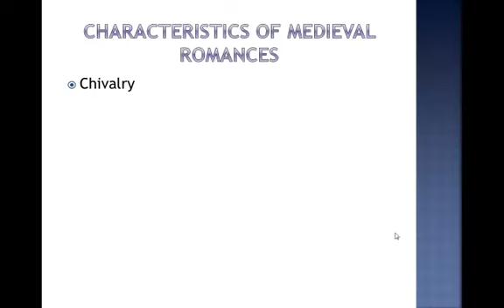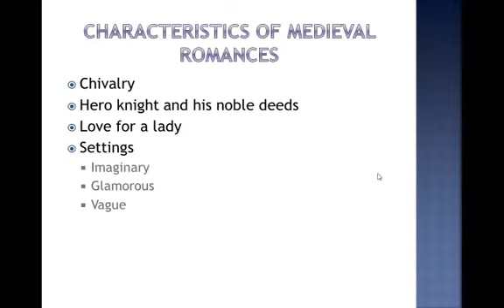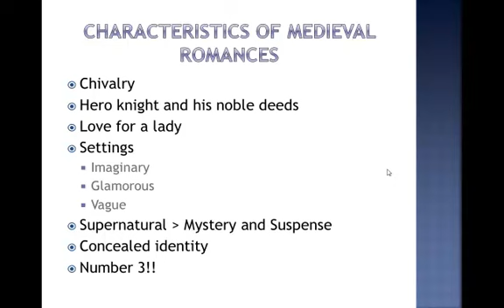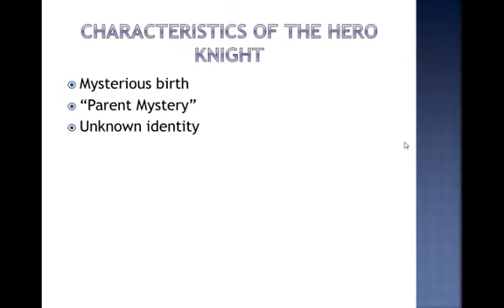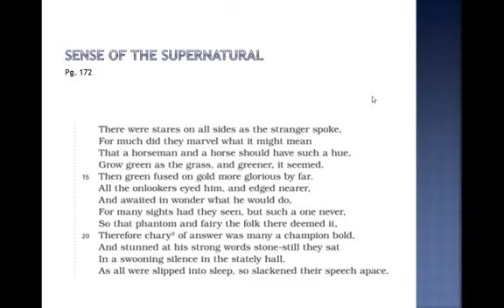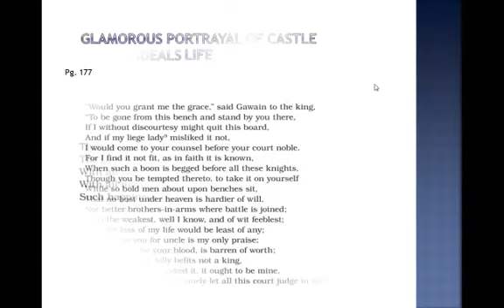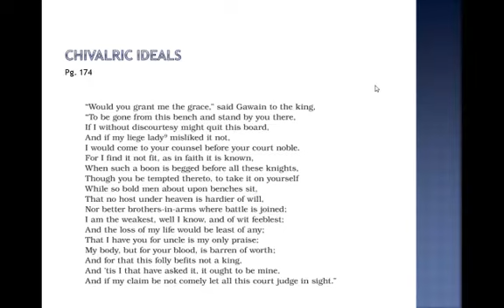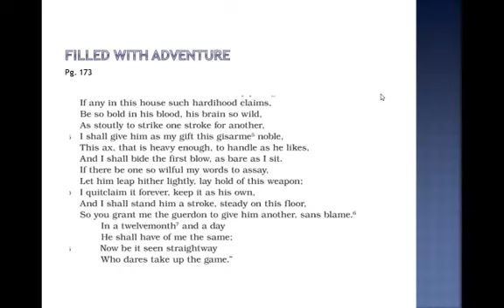Medieval Romance and Sir Gawain